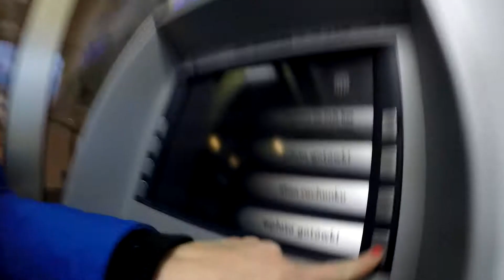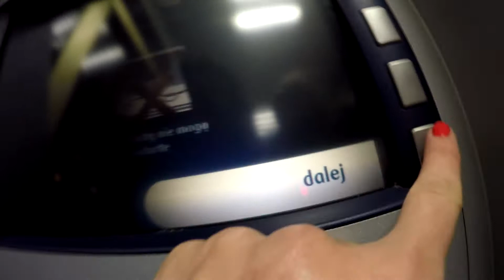zaproszenie na snapchat i akcja z mamą i córką! (vlog52)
Zapraszam również do kanału FitDutki